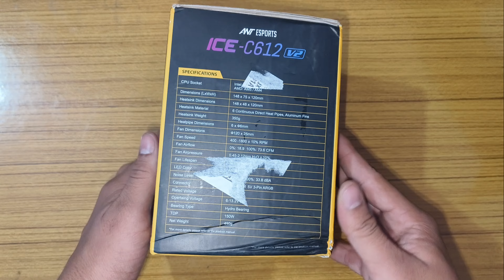PC UPDATE || I INSTALLED ANT ESPORTS ICE - C612 V2 ARGB VPU COOLLER || AND NOW PC IS BECOME.........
ALSO FOLLO ME ON INSTAGRAM @birud_sindhav_7608